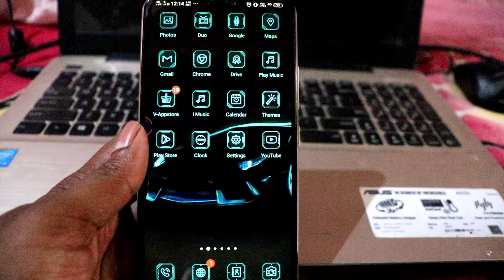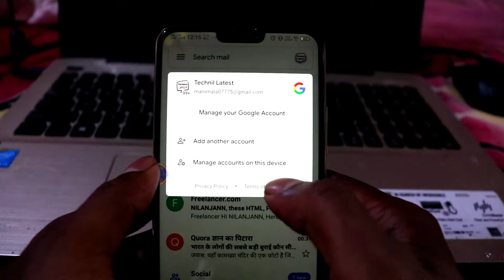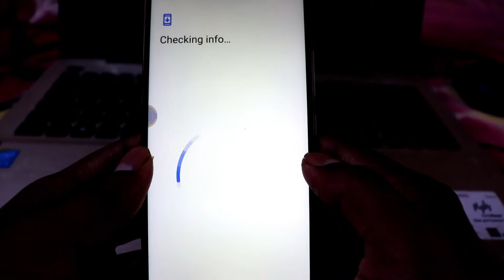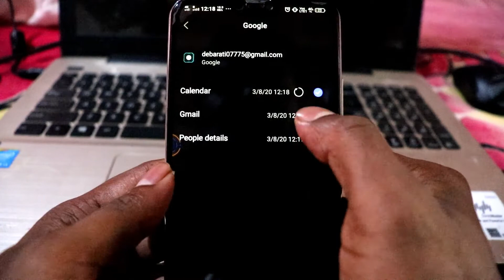How to add and remove gmail account from your mobile_Gmail add and remove or delete kaise kare 2020.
How to add and remove gmail account from your mobile_gmail add and remove or delete kaise kare by Technillatest 2020.

Hello guys i am technil.basically in my channel you can get all latest tech videos up to date.Any types of tech related problems you can tell me or share me,100% sure i will give you the live solution.If you want to become the partner of my channel so please stay with me and subscribe the channel and press the bell icon.Thxx.

 Guys if you want to add and remove gmail account from your mobile,then follow the steps on your mobile.
  Now open your mobile then go to the gmail account.Now click on the right top logo of your gmail photo.Now automatic will show all log in gmail account and down add another account will be there.Just click on that and now put your new gmail account and put the password and log in.Now automatic it will add to your google account.